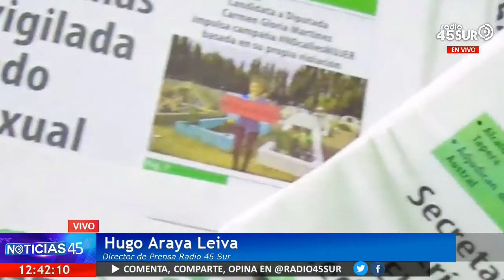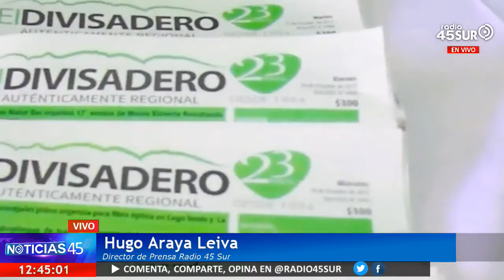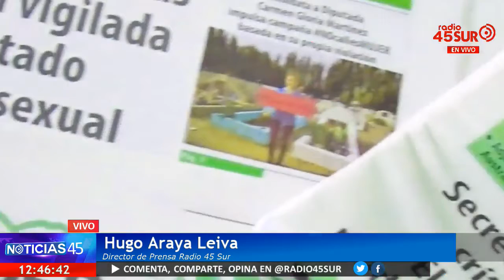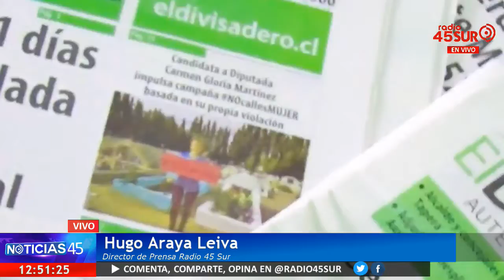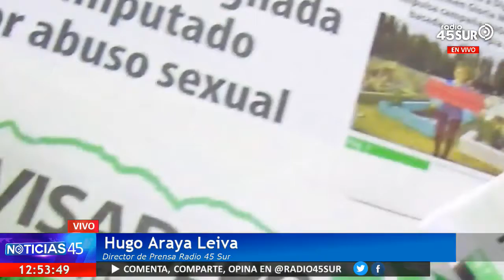Programa Noticias 45 (JUEVES 11 ENERO 2018)